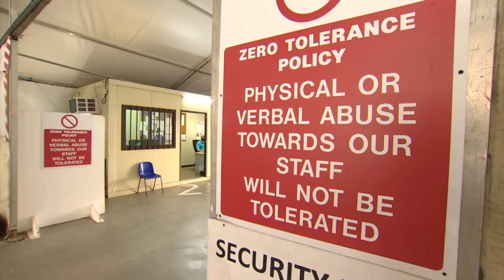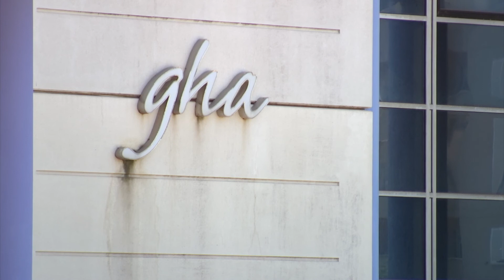​Day 6 & 7 lateral flow tests to be carried out at Midtown Drive Through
As from this Saturday day six and seven testing will be carried out at the MidTown drive-through facility.

Following this change, all general screening tests will now be done using lateral flow tests and these will only be available on weekdays.